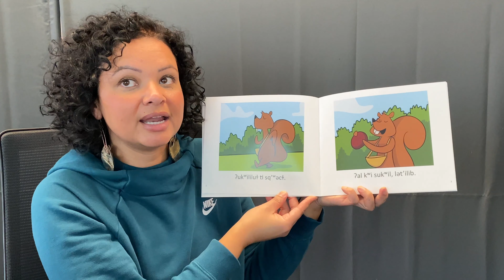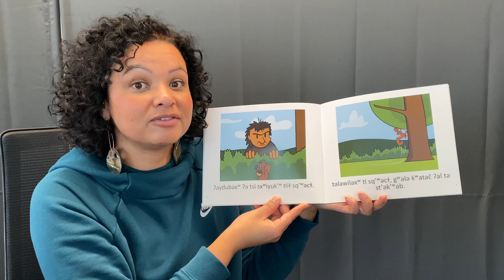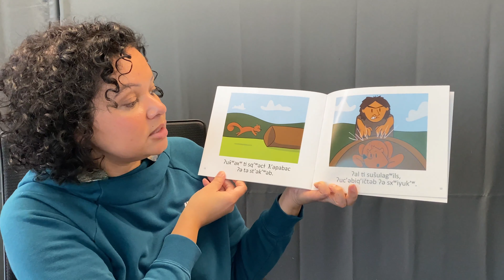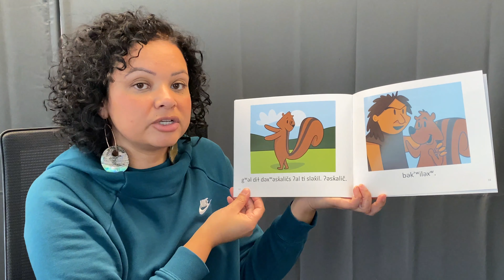Chipmunk and Basket Ogress